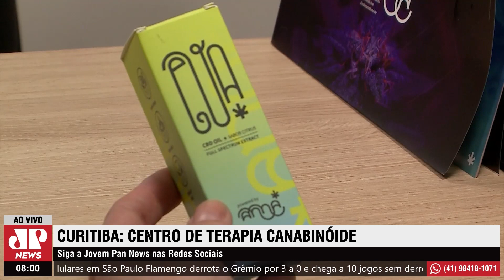Centro de terapia canabinoide em Curitiba.